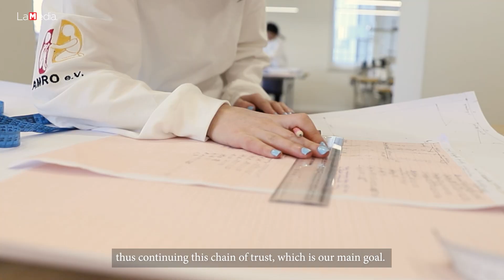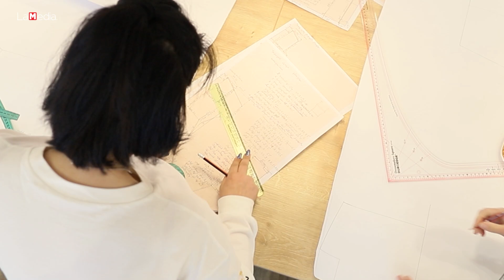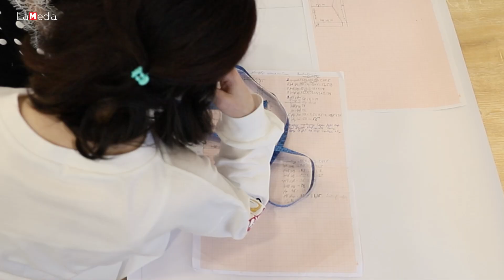«Նազէ»-ն հայ կինն է, ով համեստությամբ ու պատասխանատվությամբ է ստեղծում արժեք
«Նազէ» ապրանքանիշը ստեղծվել է մեր երկրի համար բարդ ժամանակաշրջանում, սակայն որակյալ արտադրանքի  շնորհիվ կարողացել է իր տեղը գտնի հայկական  տեքստիլի շուկայում:

«Նազէ»-ն լավագույն սոցիալական ձեռնարկատիրության օրինակ է, որը փոխանցում է սեր ու վստահություն միմյանց նկատմամբ՝ դարձնելով յուրաքանչյուրին բարեգործական շղթայի մաս։

«Նազէ»-ի ստեղծման և զարգացման ծրագրերի մասին պատմում է նախագծի հեղինակ Աննա Ջամբազյան-Դանիելյանը։

Մանրամասները՝ տեսանյութում